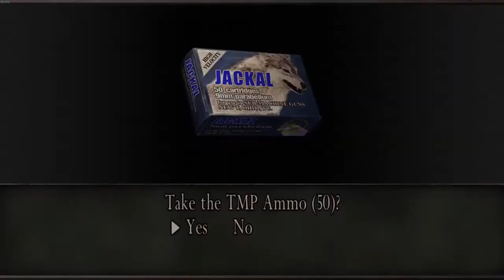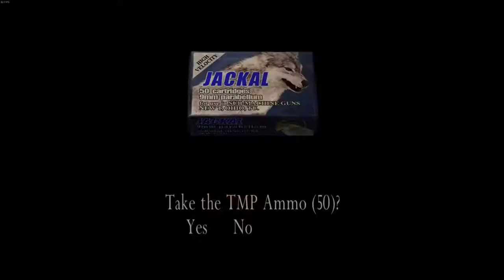Resident Evil 4 | Chapter: 3-2